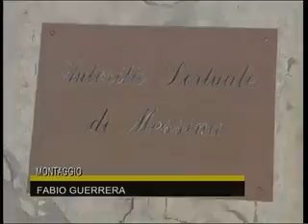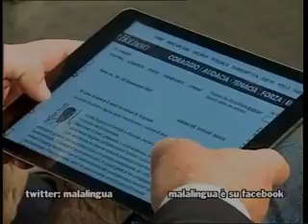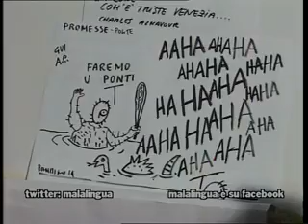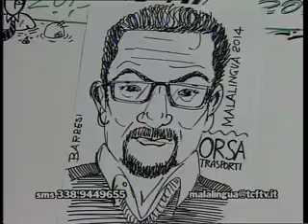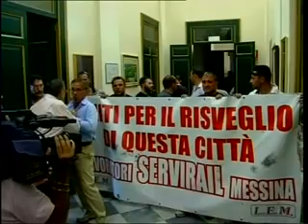MALALINGUA 18/04/2014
MALALINGUA